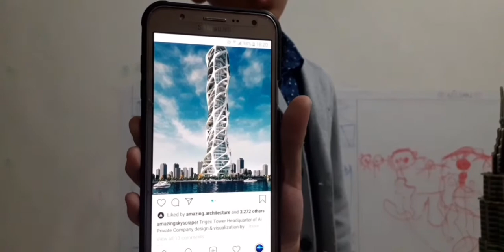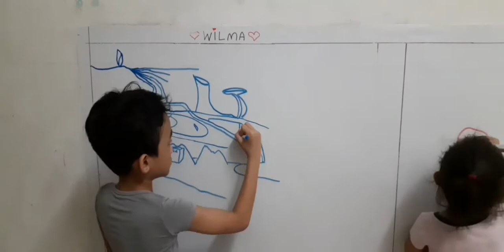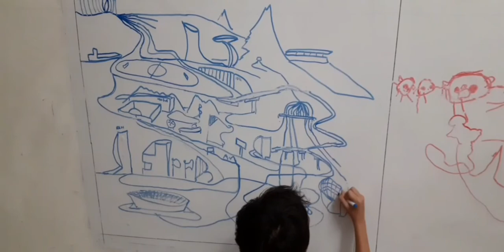Wildan Zaeem My Career Icon for SKTBM 2020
This is a video I sent to my school for 'My Career Icon' contest. I want to be an arhcitect.